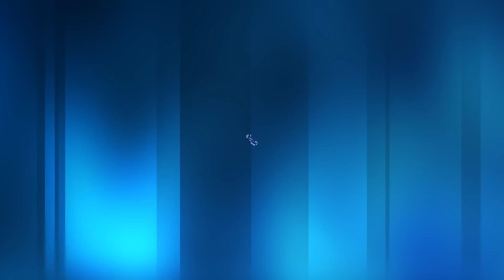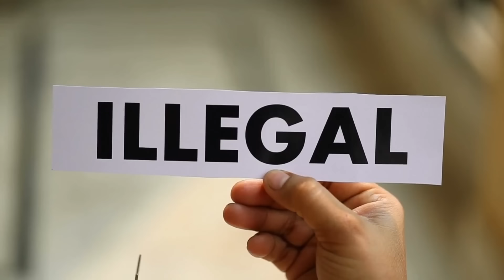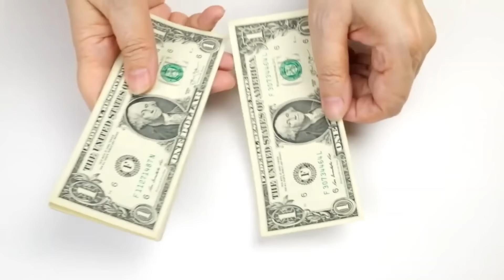CUIDADO Con Los Restaurantes y Clientes Que Piden Favores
En muchas oportunidades restaurantes y clientes inocentemente o no pueden perjudicarnos con las aplicaciones al pedir que llevemos articulos EXTRAS que no se encuentran inicialmente en la lista de articulos de la aplicacion, ya sea doordash, uber eats grubhub o cualquier otra aplicacion de delivery. En este video Nicole nos cuenta como durante una orden la quisieron perjudicar y textualmente nos dice NO JODAS TU TRABAJO.